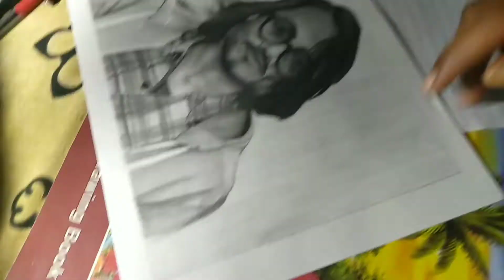Hyper realistic portrait r. BB Ki Vines 2021. Wanted art .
Hello everyone,
Welcome to my wanted art channel.

About,
 Es video main BB Ki Vines Ka portrait ready kiya hu. BB Ki Vines Ka YouTube video DEK k kafi inspire ho Gaya hu. Inka video Muje bouth Acha lagtha hai. Agar aap v BB Ki Vines Ka video dekna chathe hai tho YouTube par DEK shakthe ho.
BB Ki Vines Ka video India m number one par hai.
Inke views v million m hi hai. Inke YouTube channel par million m views aathe hai.
                Agar aap v BB KI VINES fan hai tho Kuch sikne KO jarur milega.
 I hope aap sabko Pasand AAYGA.

Use portrait--_
 Completely Maine charcoal grafite pencil se Pura kiya hai.
HB, 2B. 5B. 8B, 10B

BB Ki Vines Ka video.
BB ki Vines portrait.
Drawing video.

I HOPE AAP SABI KO VIDEO PASAND AYGA.